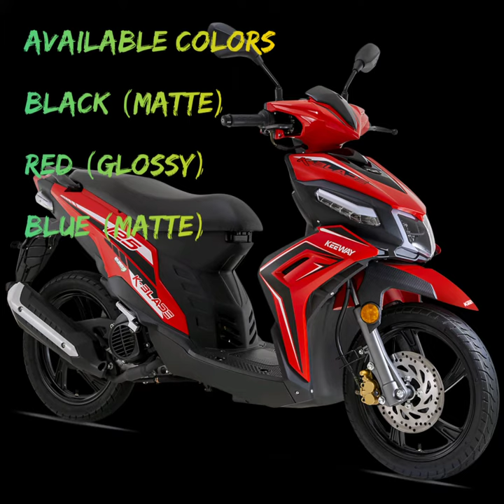KEEWAY | K-BLADE 125 E3 : SPECIFICATIONS | FEATURES : PRICE | UPDATE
Alternative to Honda Beat and Suzuki Skydrive Sport 😉

Video Editing App Used:
YouCut Pro

Photo Thumbnail Editing Used:
Snapseed

Smartphone Editing Used:
realme C2